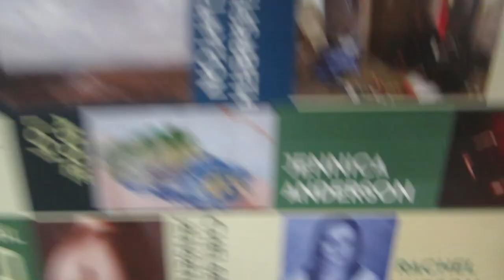STUART EDGE HITS ON MY WIFE! (DAY - 89)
STUART EDGE HIT ON JENNIKA. okay not really, but it was pretty funny.